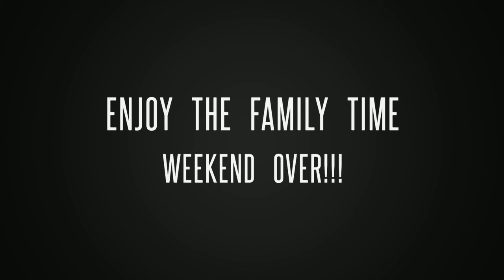Lake Time!!! Seadoo RXP X 255HP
Been a company driver for 12 yrs just trying to help new and maybe even veteran drivers in the reefer division and also my journey to be a owner operator also journey of my everyday life driving,shooting,family and just everyday life truckers helping truckers im just trying to help the industry and new drivers with any questions or problems they may have also make sure you like, share, and subscribe!! COME JOIN ME ON MY JOURNEY AS A FATHER, TRUCK DRIVER AND SO MUCH MORE!